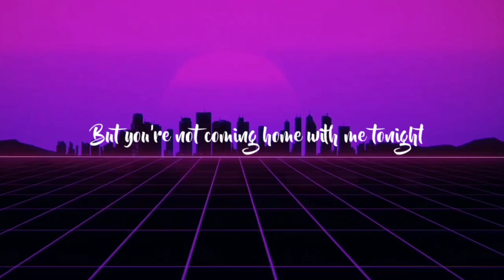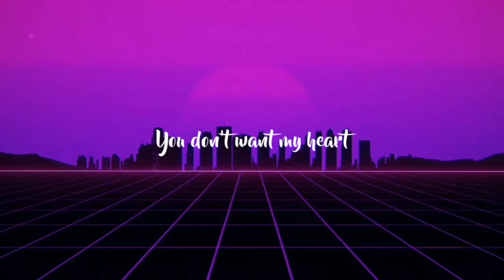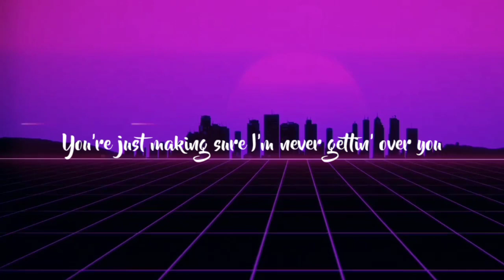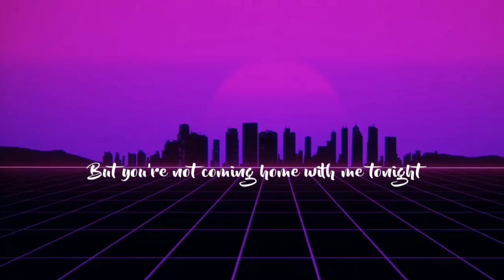Charlie Puth - "Attention - (Lash Remix)" [Official Lyrics Video] | Mufaddal Chawala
Charlie Puth - "Attention - (Lash Remix)" [Official Lyrics Video] | Technified Creator | Attention Lyrics Video

This video is a lyrics video with full lyrics for Lash’s remix of Attention by Charlie Puth.

Exclusive Voicenotes Merchandise Bundles Available Here: smarturl.it/VoiceNotesD2CYT

Store: smarturl.it/CPAttentionMerchYT

√None of these image and music are created/owned by us .This song do not belong to us.